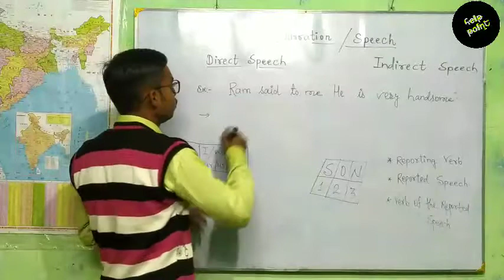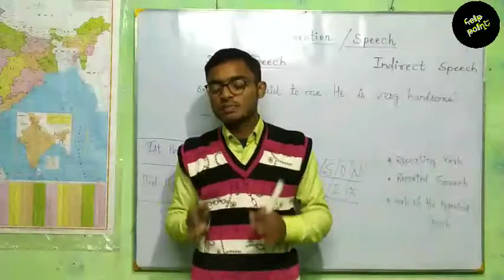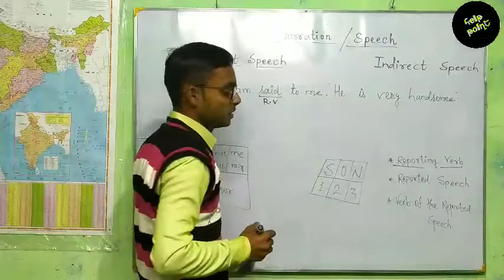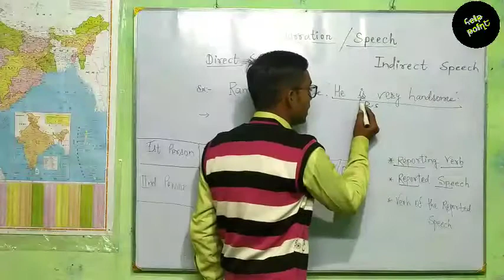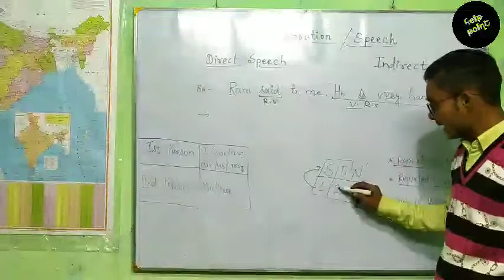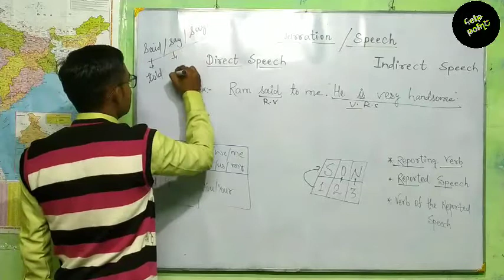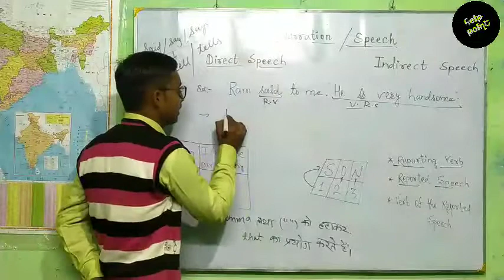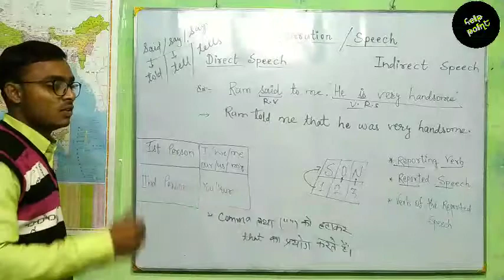Narration : Direct Speech And Indirect Speech : Help Point : BSEB INTERMEDIATE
summary_in_Hindi
direct Speech